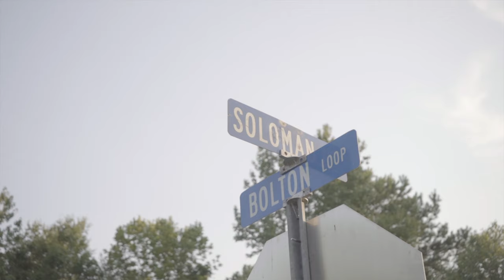Official Music Video "HAD TOO" by Bugs G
Directed by @thereeltjayvisuals_